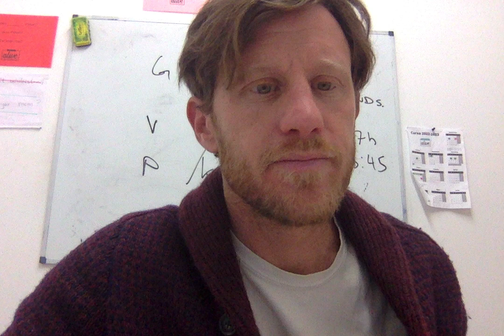Mar 24 2023 Josean A